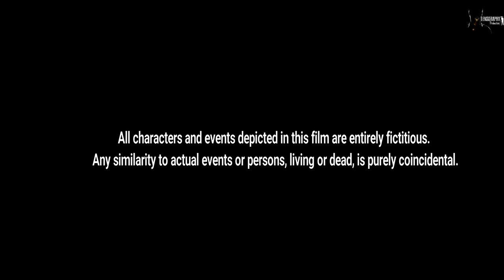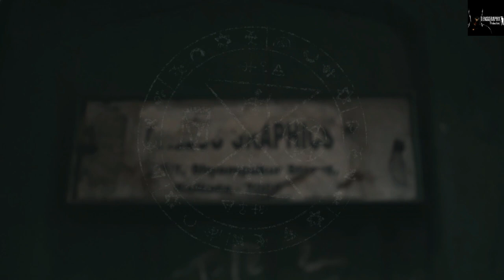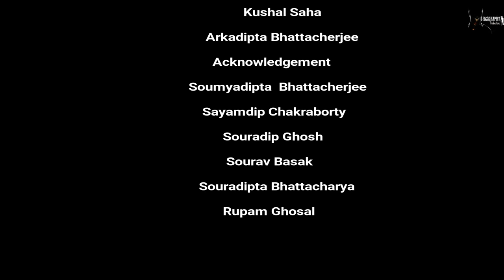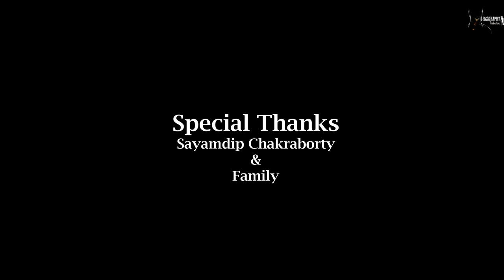74/1/1- Mystery Lies Within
74/1/1- Mystery Lies Within (part one) is for those who loves horror movies.

This is our first try.

Keep supporting us that we can make more & more movies like this.